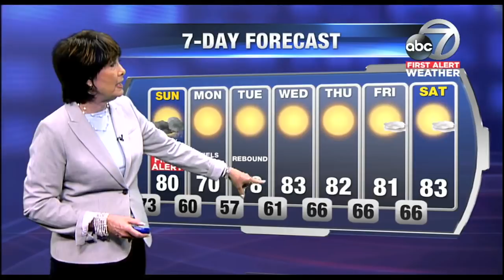Video: First Alert Weather - 6:30pm April 14, 2018